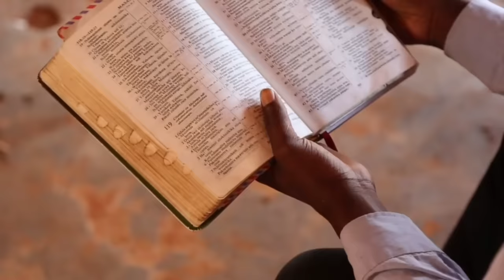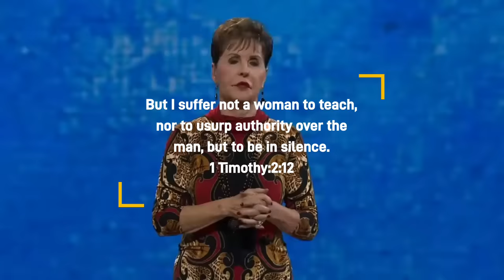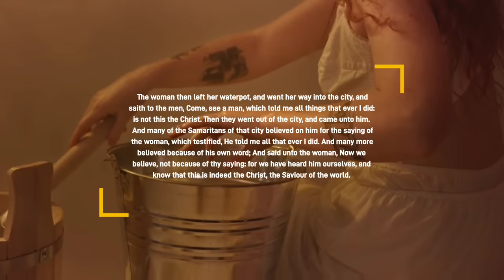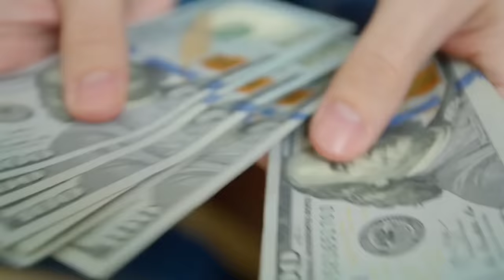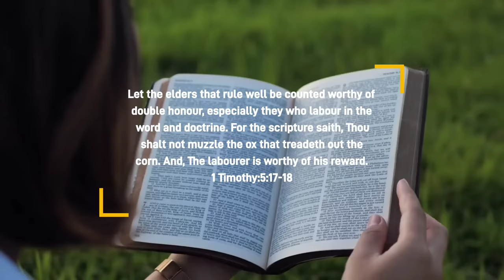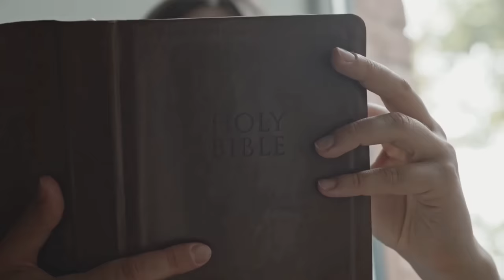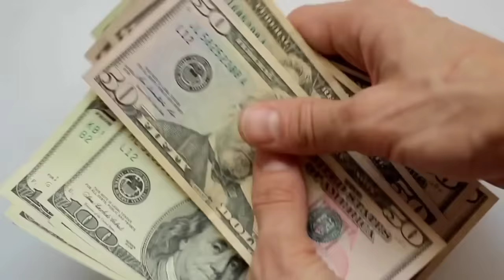Gino Jennings Leaves Pastor SPEECHLESS Before Audience In Shocking Interview!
Debate: Women in Church Leadership & Should Pastors be Paid?

Gino Jennings Leaves Pastor SPEECHLESS In An Epic Question and Answer!

Gino Jennings Leaves Pastor SPEECHLESS In An Epic Discussion.

Pastor Question Gino Jennings and Was Left SPEECHLESS!

Gino Jennings Leaves Pastor SPEECHLESS After Being Ask This Question..

Gino Jennings Leaves Pastor CONFESSING After Saying This.

Join us for a thought-provoking discussion on two controversial topics within the realm of Christian Community. In this video, we delve into the contrasting viewpoints surrounding the roles of women in church leadership and whether pastors should receive financial compensation for their service.

On one side, we explore the teachings of Pastor Gino Jennings, who advocates for a traditional interpretation of Scripture, emphasizing that women should not preach or hold positions of authority over men in the church. He also argues that pastors should work secular jobs to support themselves, rejecting the idea of receiving salaries, houses, or other financial support from their congregations.

Conversely, we also present the perspectives of those who advocate for gender equality in religious leadership roles. They argue that biblical interpretations can vary, and passages emphasizing the equality of men and women in Christ should be considered. They seek to reinterpret Scripture in a way that aligns with contemporary values of gender equality.

Additionally, we examine the contrasting views on whether pastors should be paid for their spiritual service. Some believe that paying pastors allows them to fully dedicate themselves to their congregations, while others assert that pastors should maintain secular jobs to stay humble and prevent personal gain.

Join us as we navigate these complex and evolving discussions, considering the historical context, biblical verses, and the various traditions within different Christian denominations. Whether you agree with Pastor Jennings or support a more progressive approach, this video aims to shed light on both sides of these contentious topics and foster a deeper understanding of the ongoing dialogue within the Christian community.